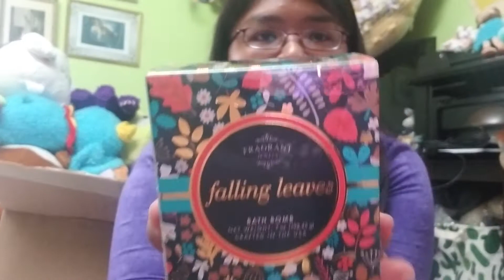Mail Call - Fragrant Jewels Fall Collection: Bath Bombs Galore!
Hi everyone!

In this video, I share with you my latest haul from Fragrant Jewels :)

Fragrant Jewels is a company that specializes in products that contain jewelry inside with a code that provides you a chance to win a ring worth $100, $1000 or even $10000!

Stashpedia: sillycyl